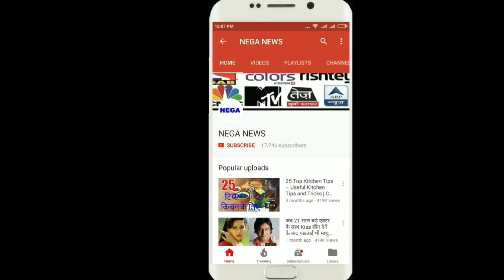फ्री हिट पर छक्का लगाने से कभी नहीं चुकता यह भारतीय बल्लेबाज, नाम है चौकानेवाला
Who never miss a hit on the free hit ball. That batsman is the hit man Rohit Sharma of the Indian team. Those who have faced a free hit ball 7 times so far, which has been hit 5 times 5 times and has scored a fours.

Apart from this, many more records have its name, Jura.
It is the only player of the world who has scored three double centuries in one-day internationals.
He is also the first player in the list of the highest run-scorer by scoring 264 runs in ODI cricket.

Friends, do you comment on whether Rohit Sharma can score a hundred in ODIs?